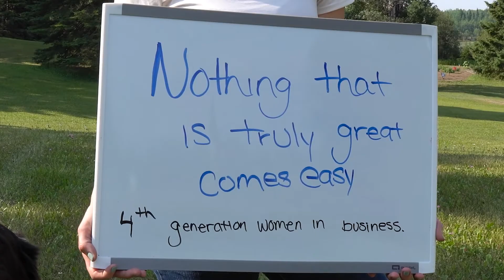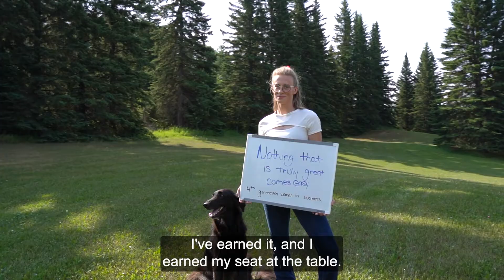Town of Edson Diversity & Inclusion Project - Bronson Masse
Meet Bronson Masse. She is a young female entrepreneur in an industry not stereotypically populated by women.